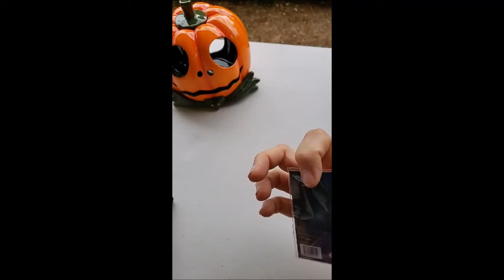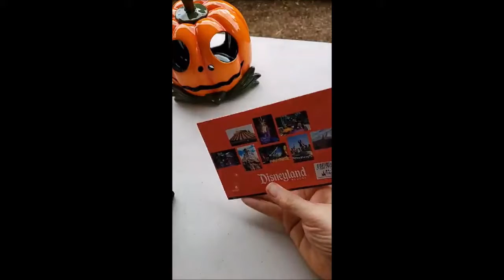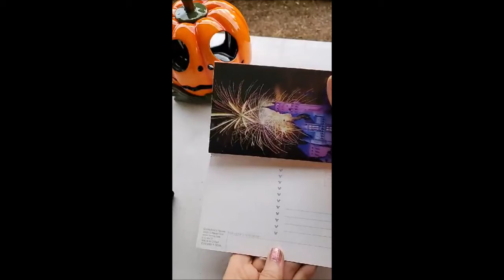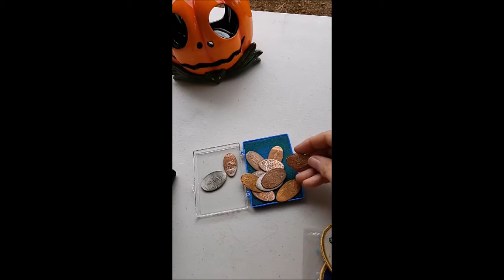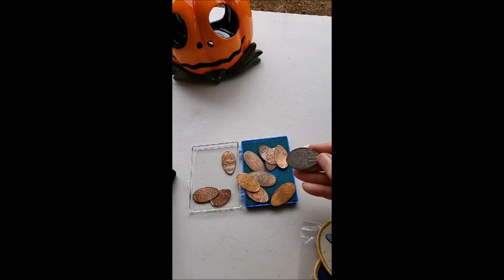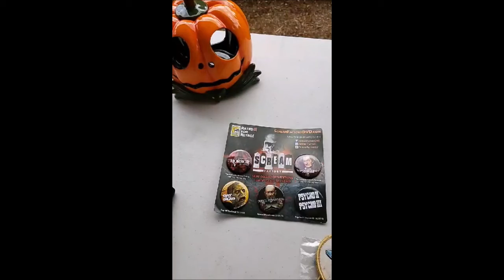A odd no one watched PorchCon Friday Oct 23, 2020 I missed everyone!!!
Porchcon facebook did not say anyone was able to watch. Not sure what that is about but here a rerun of it LOL. Talk about Halloween, star wars, star trek and pocket games.. A strange little porch con.

Come enjoy!

Holzheimer's Distribution information:

We offer a large select of our product at our Amazon store. The URL is:

Holzheimer's Distribution© has offered rare collectibles since 1975. With most of its sales coming from conventions. We are pleased to offer some of our stock on line. With have a huge selection of photographs, autographs and other oddities.

Thanks for looking and watching.